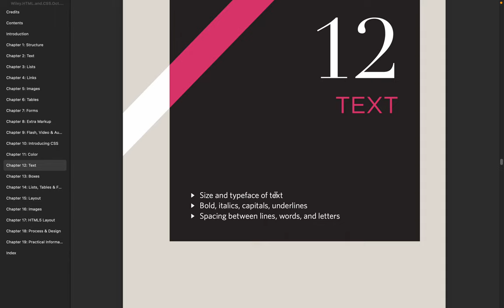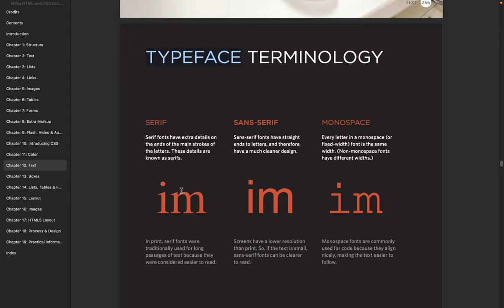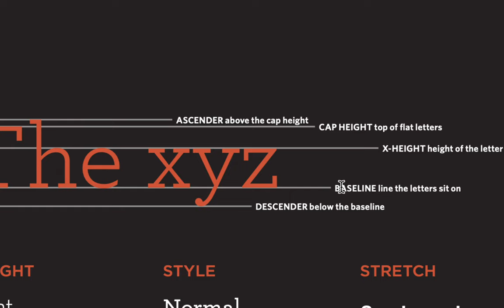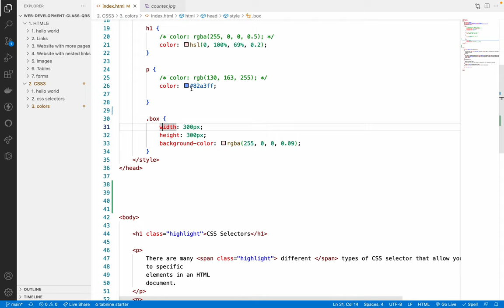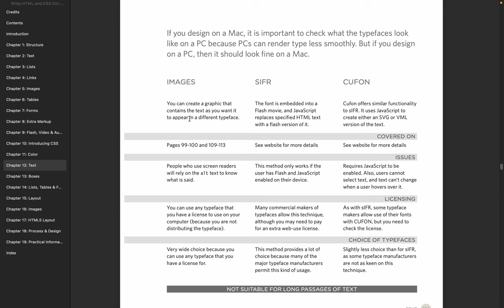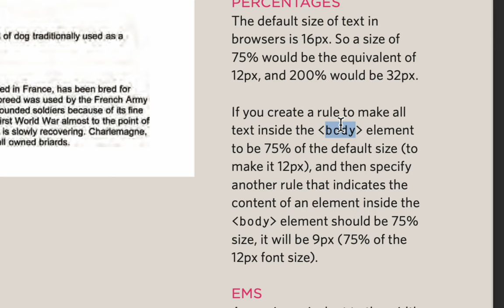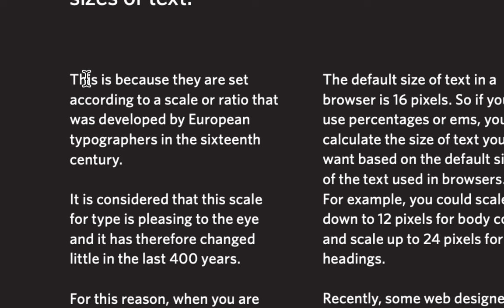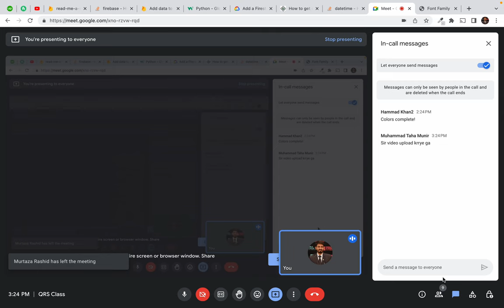20. qrs css - text